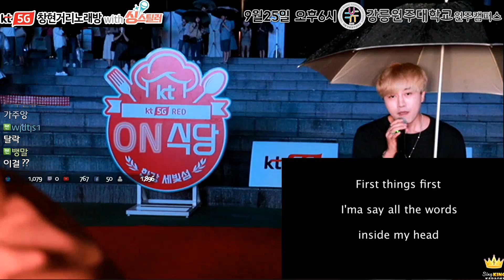고음 잘하는 남자 보면 왜케 설레일까요♥